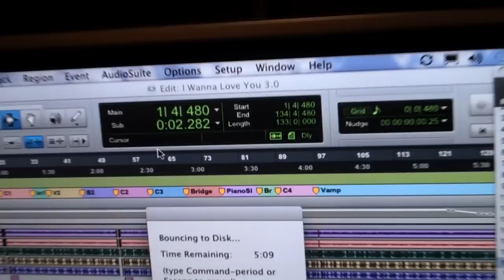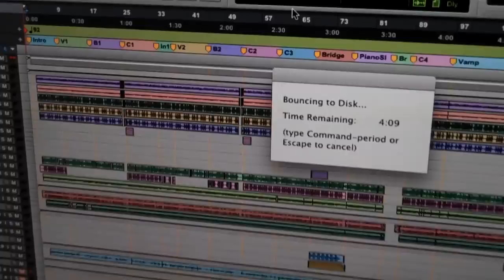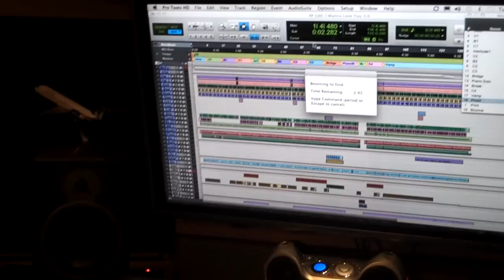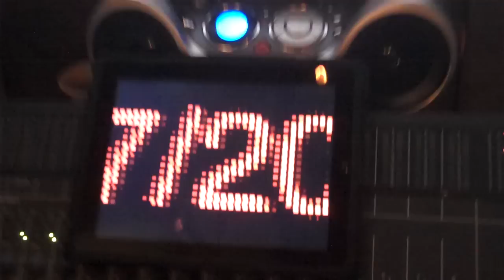Brian Culbertson's BCXII Video Blog 86 (Mix3Britz)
The other night we laid down the final mixes of "I Wanna Love You" the song I wrote with Ray Parker Jr. He is also featured on guitar & vocals on that track. My manager, David Britz, also stopped by to hang and to have some Scotch!! He stared with the Talisker and then switched to The Macallan. I went for the old stand by. Oban 14 which is my favorite. Bob Horn also started playing with his iPad. This is also going while the mix is being laid down because there's nothing to do except wait for it to finish...it bounces to disc in real time.